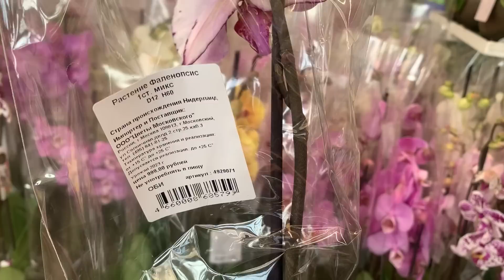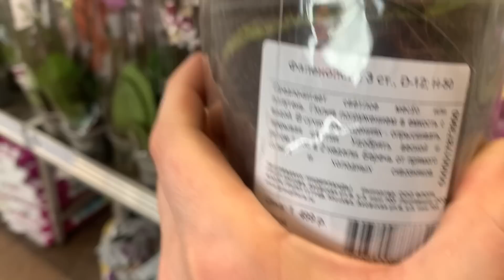Орхидеи в ОБИ Москва Варшавка 05.04.23